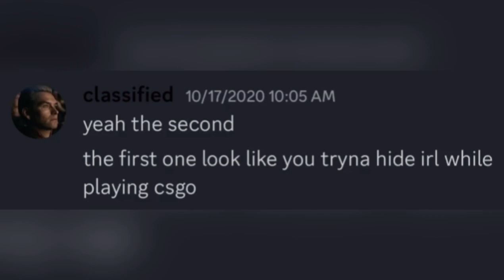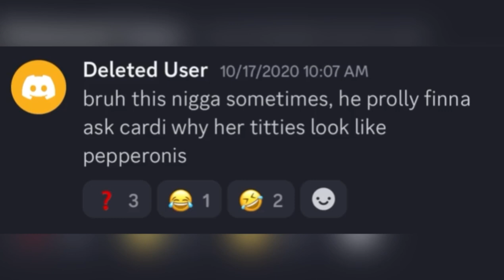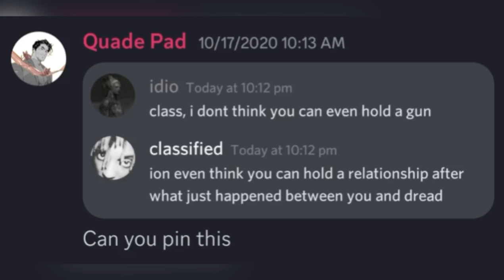|CDSM REWIND| Do You Fart Like That?